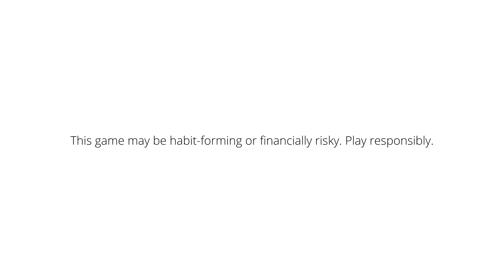Sunu Mole Karayipicha Who Knows Me Better 😰 | Suhana | Basheer Bashi | Mashura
My11Circle App Link :
Use my exclusive coupon: MECNEW to get additional 20% extra cash on first deposit"